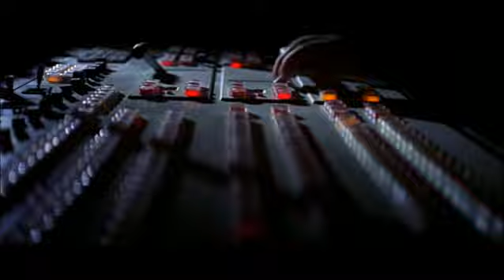Alderaan - What Happened Next